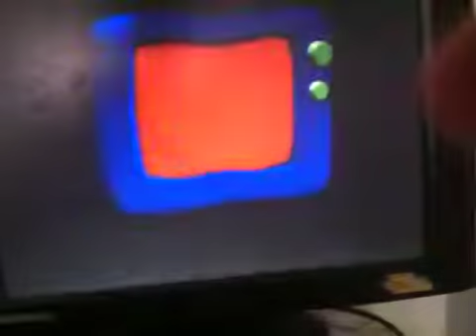YTV Nelvana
Taken From Grossology